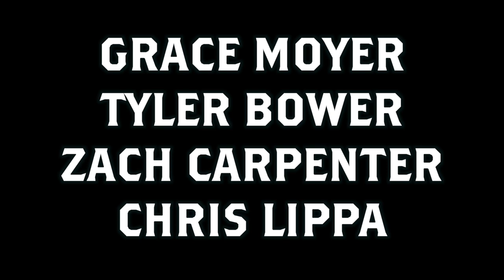Comedy from Home Sweet Home - 2024 Feb. 6 - Live at Home Sweet Home - Richmond, Virginia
Open mic hosted by Jacob McFadden.  Contains strong language.

Comedy from Jacob McFadden [1:05], Mike Marr [10:38], Drew Dunbar [16:32], Chris Sipple [23:52], Carlton K [31:30], Grace Moyer [38:26], Tyler Bower [46:02], Zach Carpenter [53:49], Chris Lippa [1:00:50], Sami Tamimi [1:08:32], Charlie Waring [1:17:35],  Louie Carroll [1:25:44].

Comedy from Home Sweet Home happens at Home Sweet Home in Carytown in Richmond, Virginia every first, third, and fifth Tuesday of the month at 9 PM.